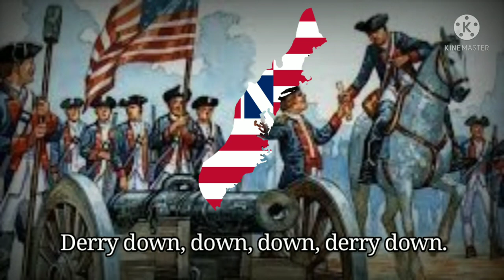Fish and Tea - American Revolutionary Song